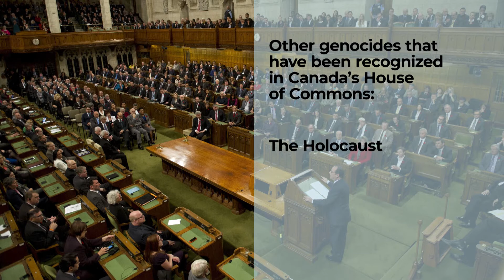How has Canada responded to genocide in the past?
Canada's House of Commons has recognized 8 genocides. Most recently, they voted to recognize China's actions against Uyghur people as a genocide.